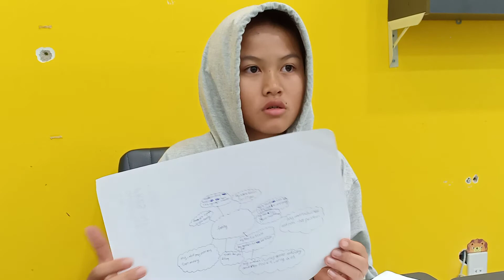KELVIN EOC MM P2